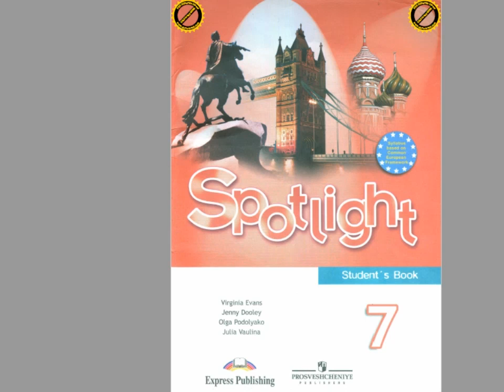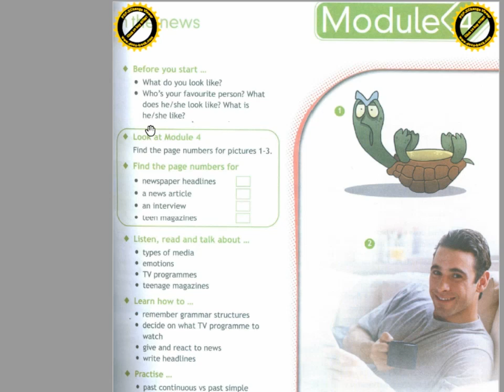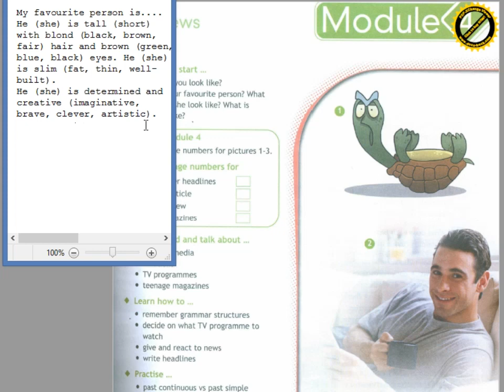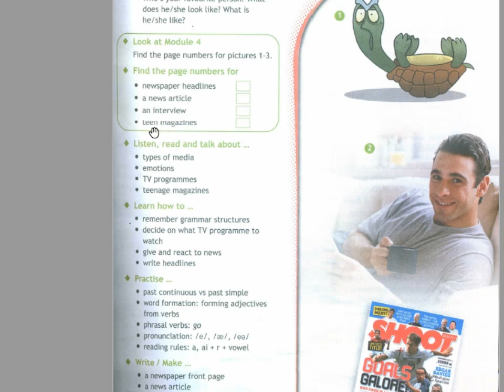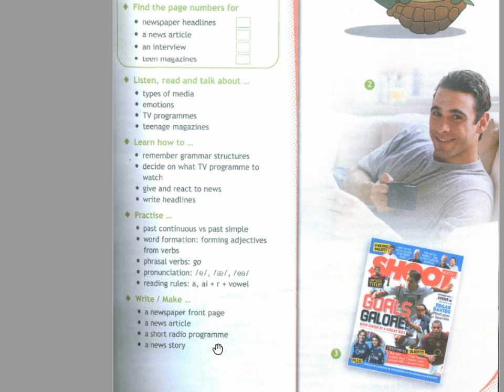Spotlight-7 (35 страница)